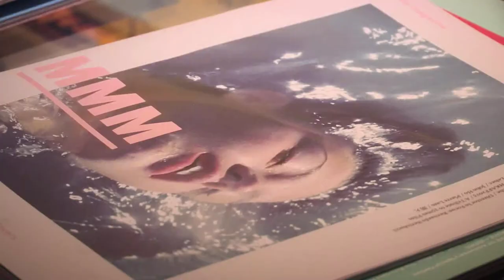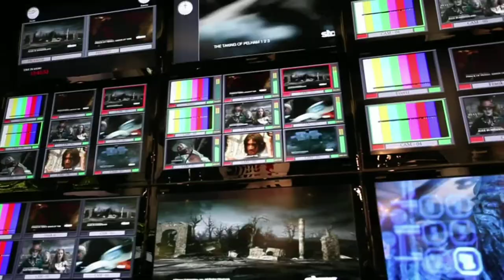MOViE MOViE x Photoblog Screening Party: Anton Corbijn Inside Out & Side By Side